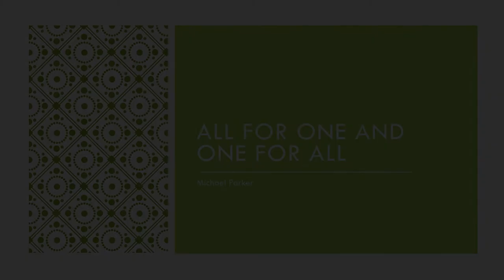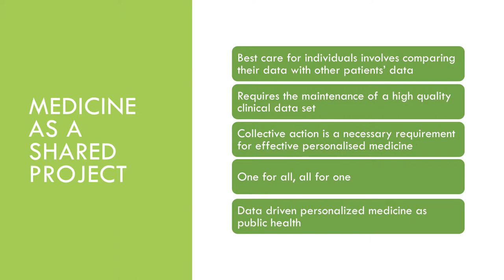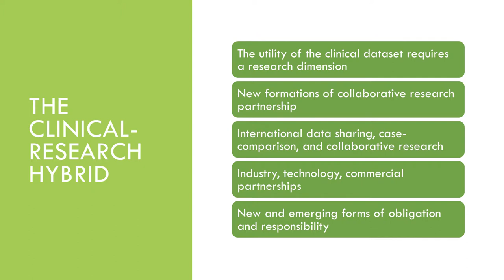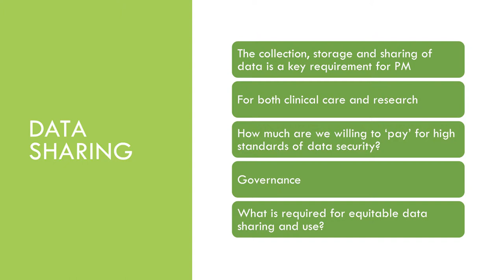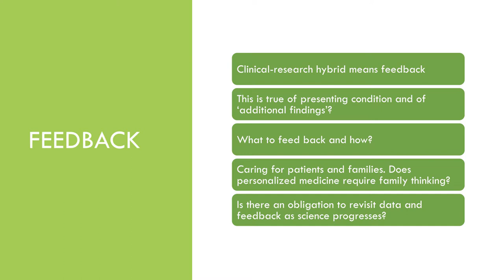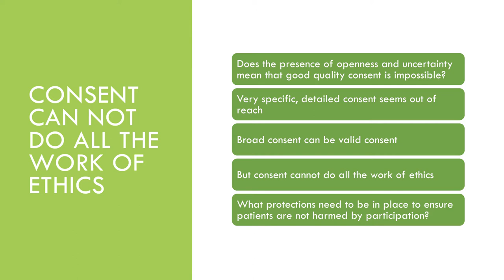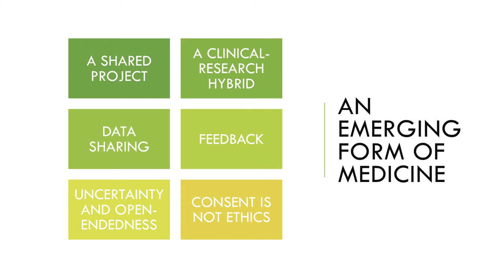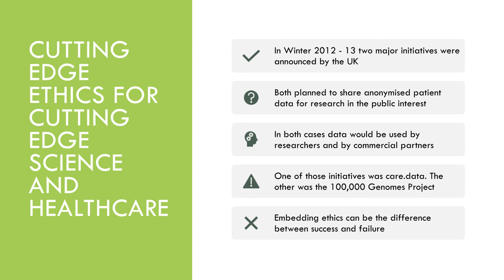Prof Mike Parker on the ethical challenges of personalised medicine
Prof Mike Parker, of the University of Oxford’s Ethox Centre, talks about the emerging ethical challenges of personalised medicine.

He was speaking at the first of a series of workshops and seminars on personalised medicine at St Anne's College, Oxford, on 21 March 2019, jointly organised by the Centre for Personalised Medicine and the NIHR Oxford Biomedical Research Centre's Partnerships for Health, Wealth and Innovation Theme.

The event aimed to identify major social challenges around personalised medicine – developing new knowledge, tools and solutions.